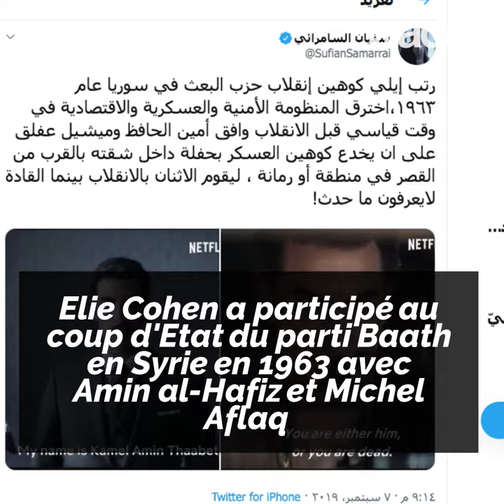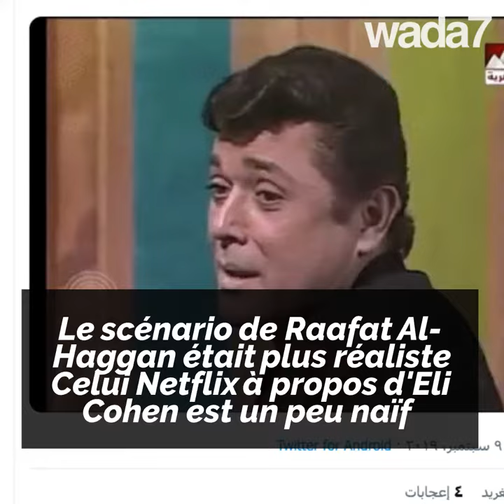Le plus célèbre espion d'Israël!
Le plus célèbre espion d'Israël, Eli Cohen, dans une nouvelle série sur Netflix!